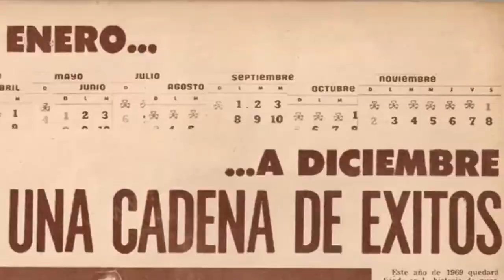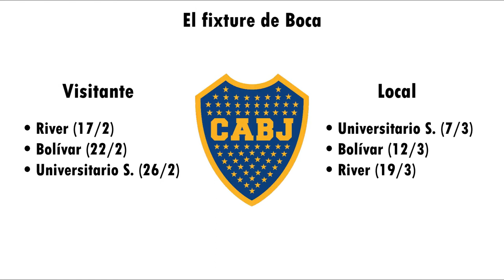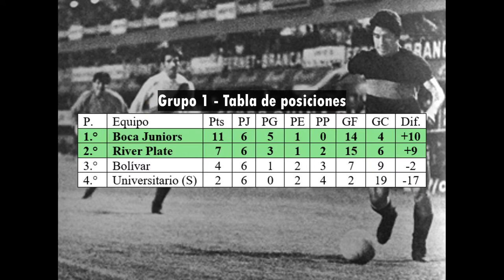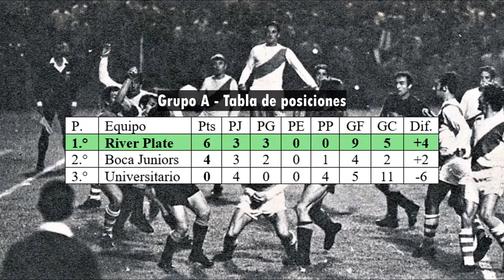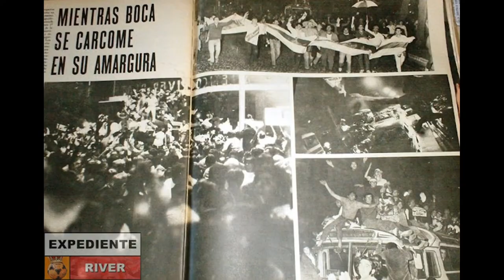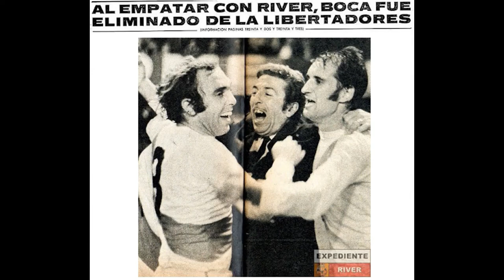Boca en la Copa Libertadores 1970 | Eliminado por una mano de diferencia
La campaña de Boca en la cuarta Copa Libertadores que jugó: 1970. Fue eliminado en la Segunda Fase donde compartió grupo con River y Universitario de Lima, tras el gol de Daniel Onega donde controla la pelota con la mano (algo que él mismo admitió en su libro).

Dejen su comentario y me gusta que me ayuda un montón.

ÍNDICE
00:00 Introducción - Boca en 1969
03:49 Cambios y fase de grupos
06:55 Segunda fase de grupos
10:44 Estudiantes campeón